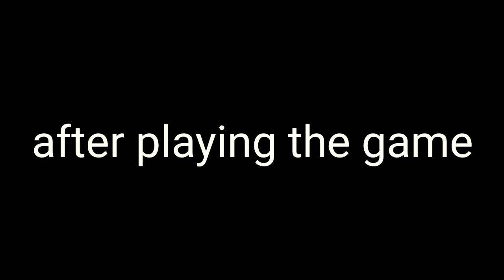When a gamer goes super sayain.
hello guys welcome to fun fill tube in this video you will see bens rival named john. he breaks bens monitor's screen. after seeing his monitor's screen broken he gets angry and goes super sayain. watch this video till the end dont forget to like and subscribe our channel hope you enjoy it have a nice day bye 😀